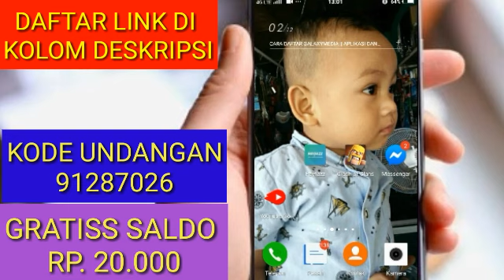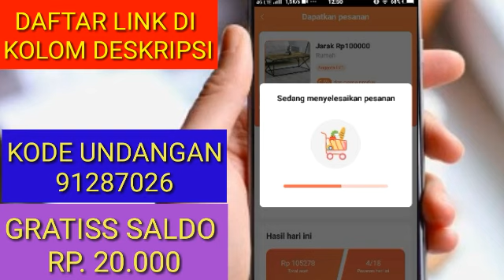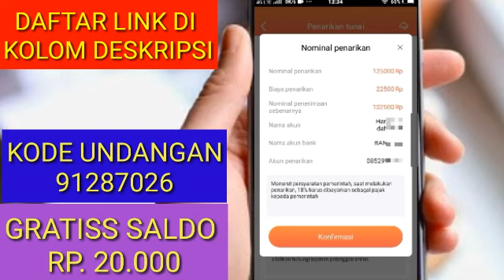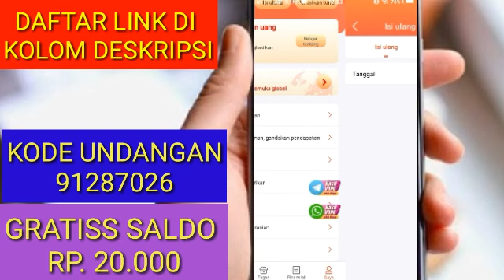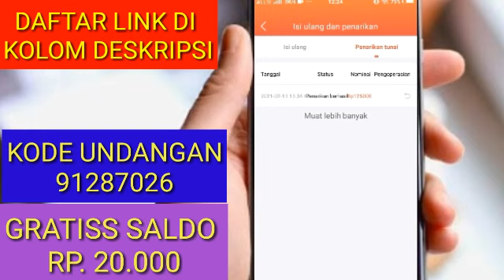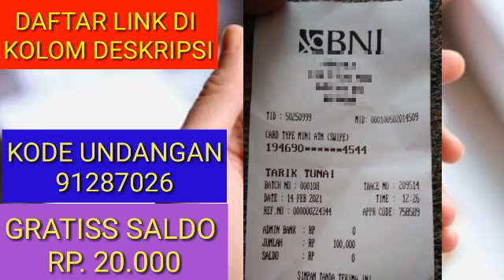APLIKASI PENGHASIL UANG TANPA MODAL || TERBUKTI MEMBAYAR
Penghasilan harian berdasarkan saldo aset Kompas:
‌Tingkat 1: Diperkirakan 20.000 per hari: 2.160
‌Tingkat 1: 100.000 per hari, diperkirakan 10.800
Level 2: 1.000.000 per hari Perkiraan: 110.000 dipaksa naik ke LV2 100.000 atau naik ke LV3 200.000
Level 2: 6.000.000 per hari, diperkirakan 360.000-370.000 dipaksa naik ke LV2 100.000 atau LV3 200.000
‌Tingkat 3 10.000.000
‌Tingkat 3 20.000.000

Jangan Lupa Setiap Menonton Tinggalkan